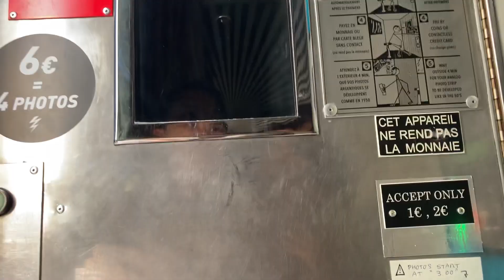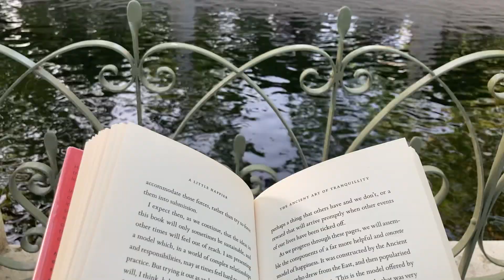HarVy in Paris II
May 2023
Spring Bank Holiday in Paris

Song: Paris by The 1975